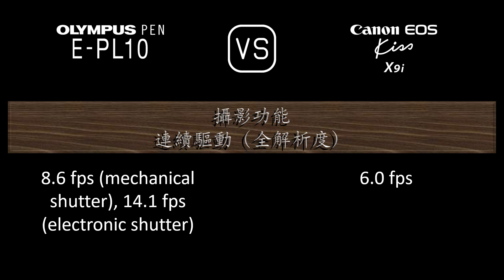Olympus PEN E-PL10 與 Canon EOS Kiss X9i 的規格比較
本片是 Olympus PEN E-PL10 與 Canon EOS Kiss X9i 的功能概述和規格比較 (comparison of specifications)，希望對您有所啟發。感謝您的支持。

00:24 推出
00:32 機身
00:41 影像感測器
01:05 影像
01:21 光學與對焦
01:50 屏幕
02:10 取景器
02:22 攝影功能
03:23 錄像功能
03:39 儲存
03:43 連接性
04:12 物理特性
04:32 雜項